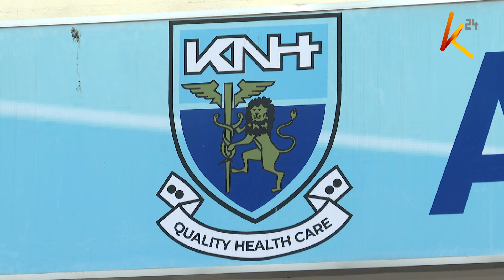12-year-old boy in critical condition at KNH after sustaining 70% burns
A 12-year-old boy is in the intensive care unit at Kenyatta National Hospital after sustaining 70% burns in the hillside academy fire that claimed the lives of 18 other pupils. Doctors at the hospital have reported that they are working around the clock to save his life. the boy is one of four students referred to KNH in critical condition